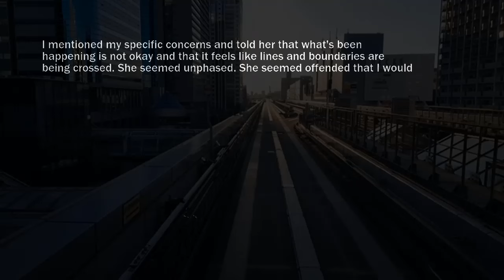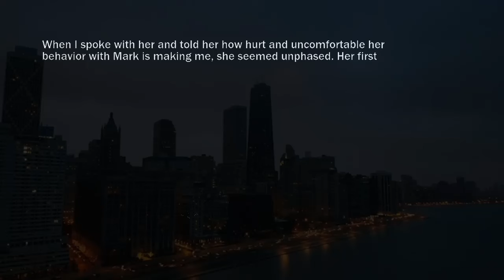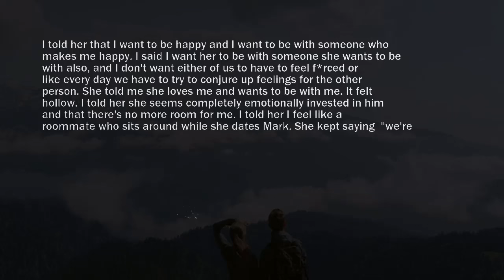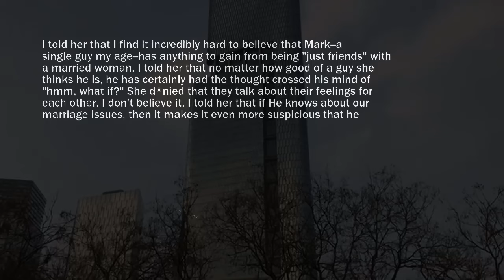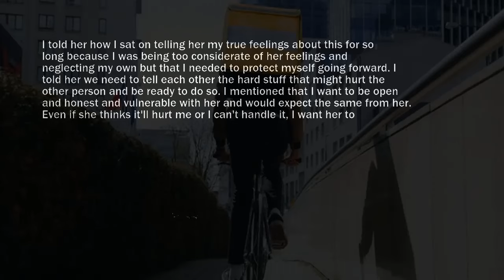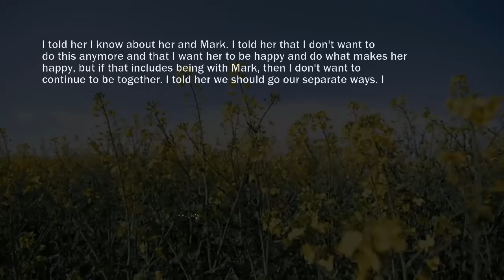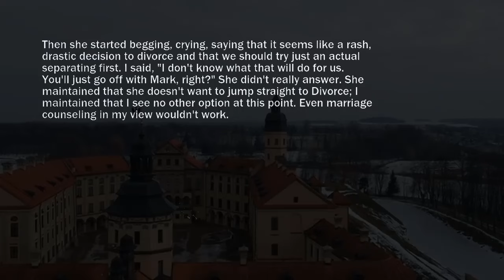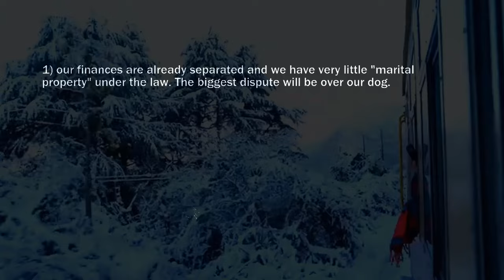I Went Earlier From School I Found In The Bathroom My Wife Kneels Without Skirt in front of